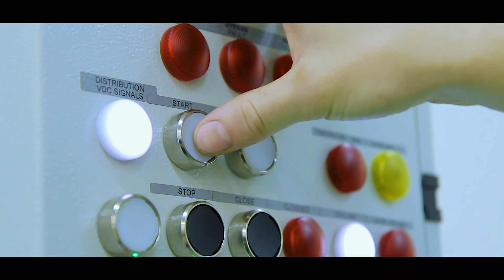INDIC-Engineering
Complete engineering services from concept to reality